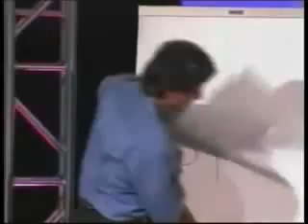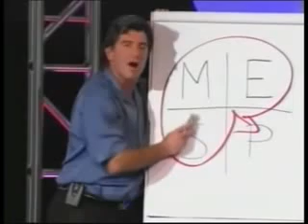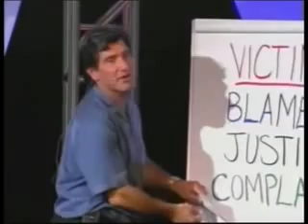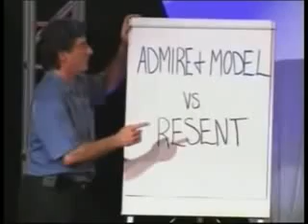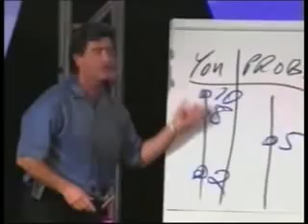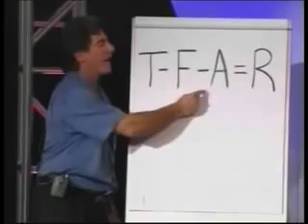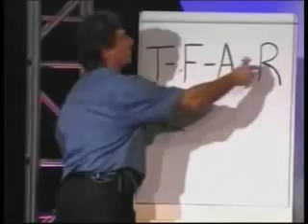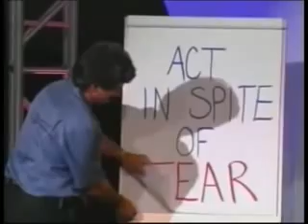Secretos de La Mente Millonaria de Harv Eker Abre Tu Mente Al Dinero